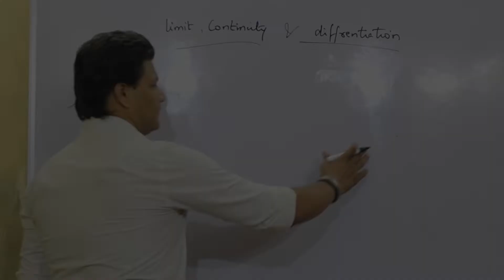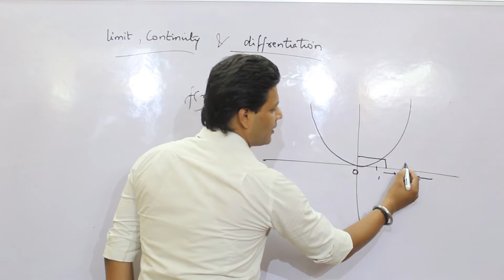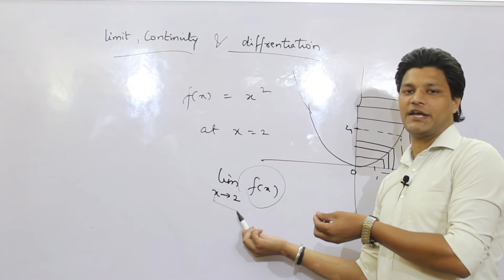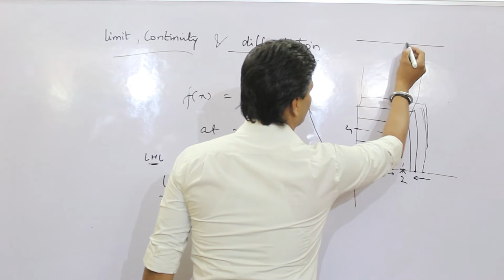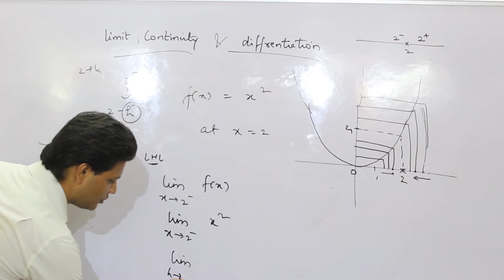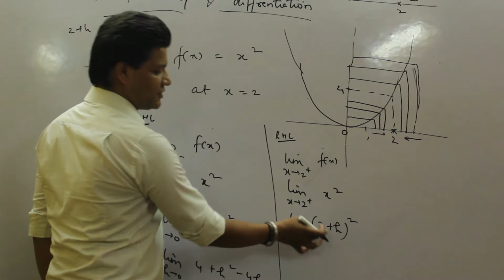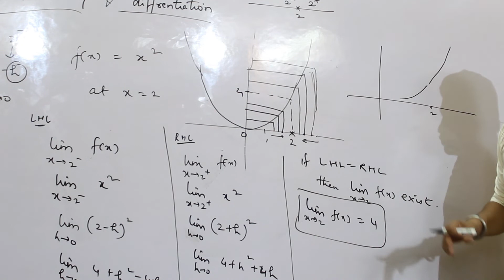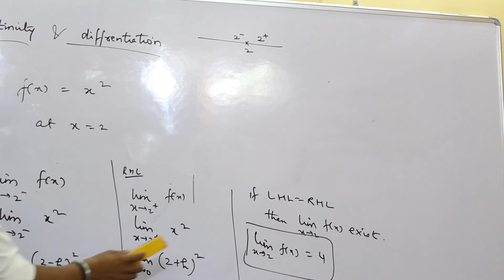LIMIT, CONTINUITY AND DIFFERENTIATION FOR IIT-JEE(MAINS & ADV.) PART-1